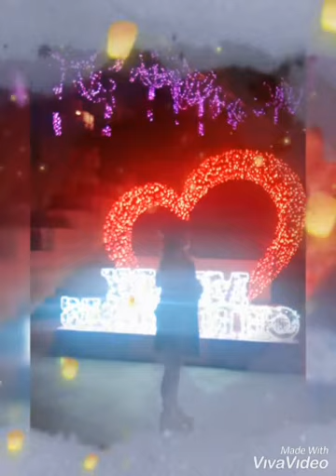THE NIGHT LAMP